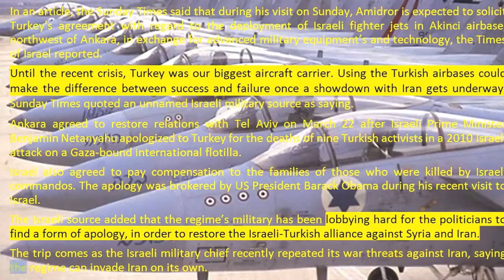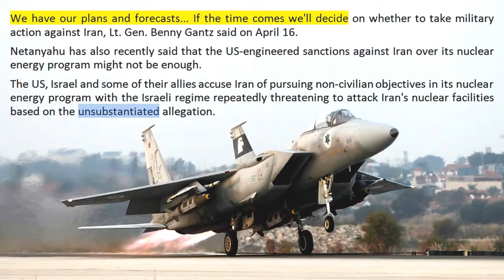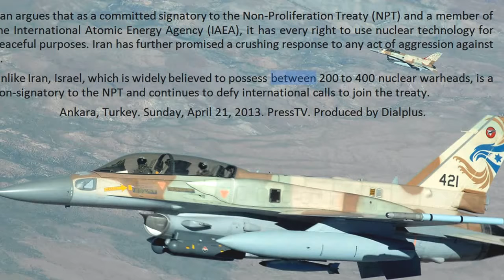BREAKING NEWS=Israel Army Seeks Turkish Airbase for Attack on Iran